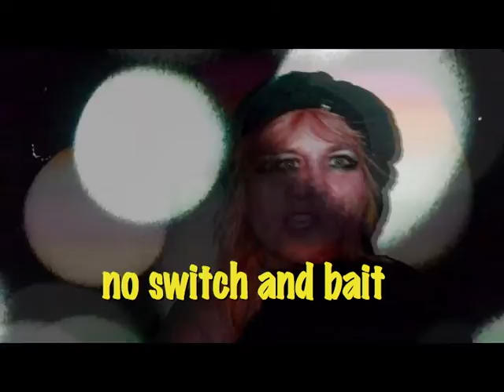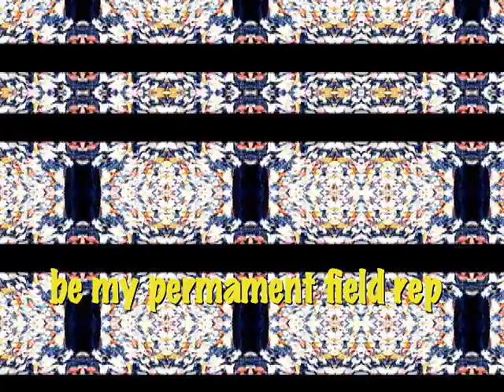Field Rep by Azalia Snail OFFICIAL VIDEO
From the AZALiA SNAiL album NEON RESiSTANCE, comes the song Field Rep, produced by LoveyDove bandmate and partner Dan West. Video filmed by Dan at Brooklyn Botanical Gardens.